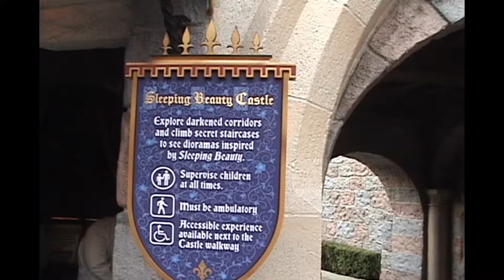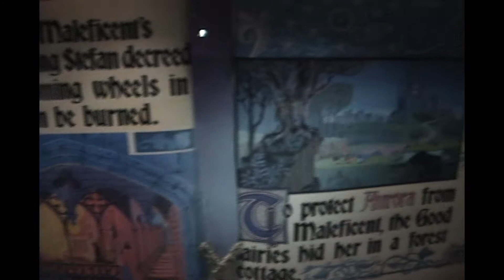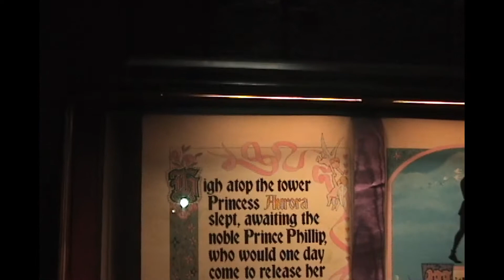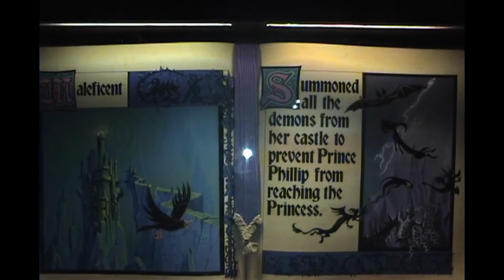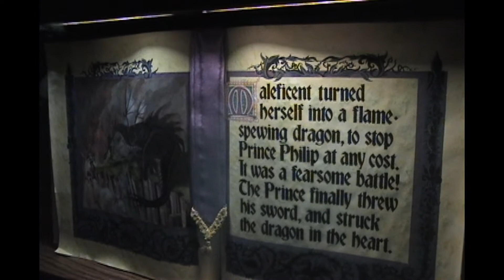Sleeping Beauty Castle Walkthrough Video #2 2008